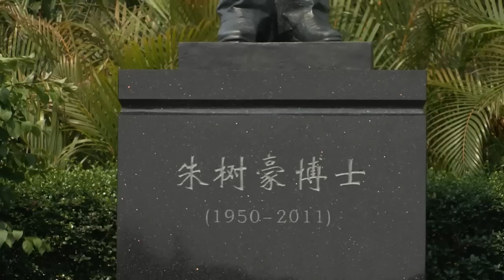Mission Hills World Celebrity Pro-Am 2014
Golf meets glamour at Asia's biggest sports and entertainment event, the Mission Hills World Celebrity Pro-Am on tropical Hainan Island in China. Hollywood A-listers Nicole Kidman, Morgan Freeman, Jessica Alba and Chris Evans, musician Kenny G, and sports stars Clarence Seedorf, Evgeni Plushenko and Yao Ming, tee it up with golfing greats such as Gary Player, Justin Rose, Ian Poulter, John Daly, Greg Norman, Ian Woosnam, Darren Clarke, Rich Beem and Suzann Pettersen. It's golf and much, much more in front of tens of thousands of excited fans at Mission Hills Haikou.